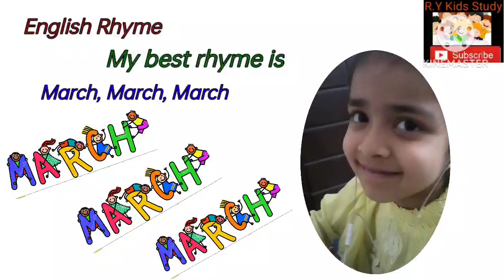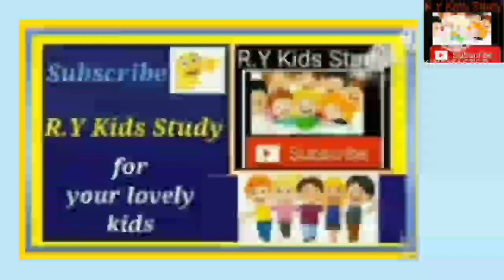English Rhyme - March, March, March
This is very easy rhyme for kids.

available more videos in our channel
 Search - R.Y Kids Study